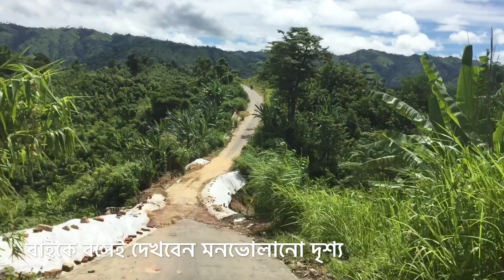দামতুয়া অভিযান | Damtua waterfall | Bandarban